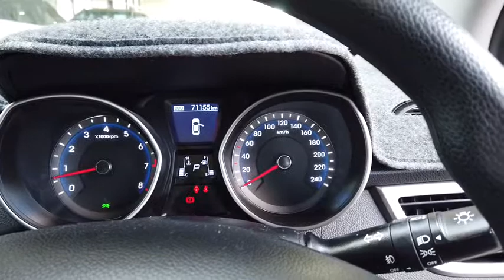2016 HYUNDAI I30 Myaree, Fremantle, Booragoon, Kardinya, Palmyra, WA 11000155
New 2016 HYUNDAI I30 available in Myaree, Western Australia. Servicing the Fremantle, Booragoon, Kardinya, Palmyra, WA area.

Melville Hyundai
170 Leach Hwy